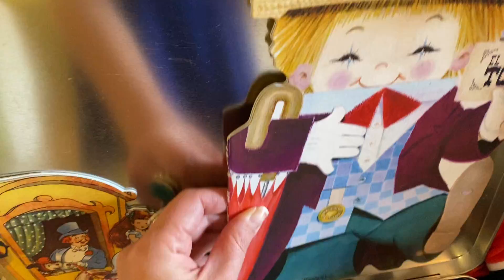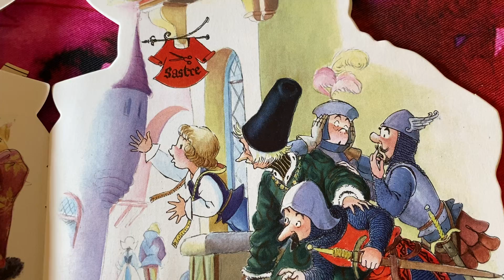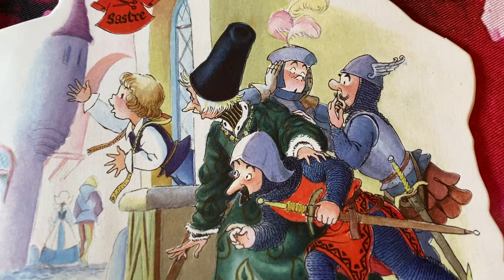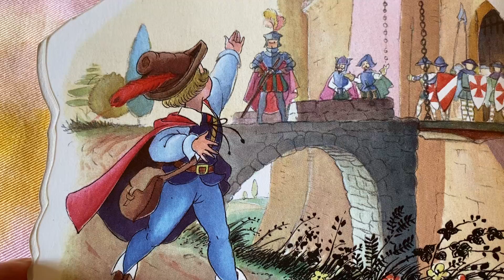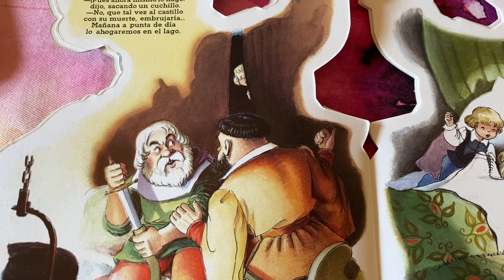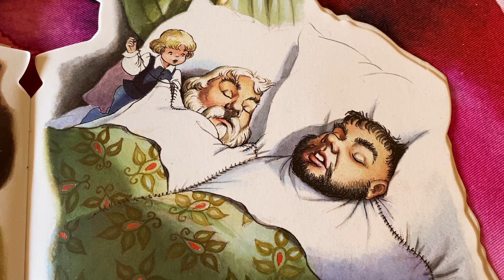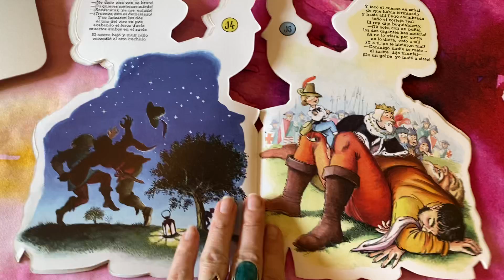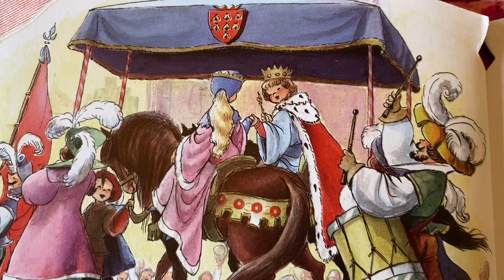El sastrecillo valiente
Hermanos Grimm
Ferrándiz. Editorial planeta de Agostini

El Baúl de los cuentos de Miri